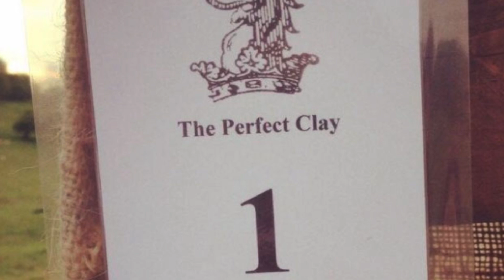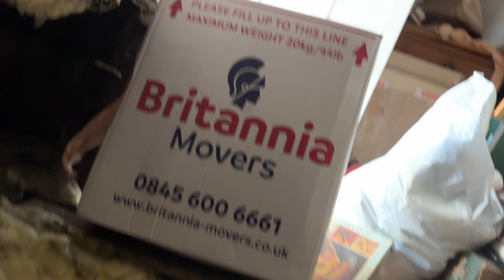The coolest place we’ve ever worked!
Is Starlink really worth the effort? In this episode, we install Starlink internet in a stunning but remote old country manor that was struggling with just 10Mbps download speeds. After 2 days of careful planning and a very tricky install, we boosted their speed to over 350Mbps! 💥

We show some of the process, the challenges we faced with this historic building, and the final result that left our client amazed.

💥 Was all the effort worth it? Watch and decide for yourself!
📡 Interested in faster rural internet? This one’s for you.

Fancy being a big kid with walkie-talkies? These are the ones we use – great fun and super handy on site:

Need a decent set of rods and accessories to make tricky installs a bit easier? These are a proper game-changer:

𝐓𝐢𝐦𝐞𝐬𝐭𝐚𝐦𝐩𝐬:
00:00 - Intro: The Coolest Place We've Ever Worked
00:45 - Planning the Starlink Cable Route
01:40 - Getting into the Loft Spaces
02:44 - Harvey's First Time on the Mic
03:35 - The Creepiest Room in the House!
04:43 - Tunnel Rat: Harvey Goes Underground
06:00 - Tight Spaces & Cable Rods
07:10 - Cable Pulled Through Successfully
08:46 - Pulling the Cable & Super Rod Demo
10:00 - Loft Space Exploration
11:00 - Drilling Through a Thick Wall
12:47 - Finally Through to the Other Side!
13:58 - Clipping Cables & Finishing Touches
14:57 - Meet Steve from Rutland Broadband
15:59 - Starlink Installed & Full Site Overview
16:44 - Final Thoughts from the Turret
17:30 - Like, Subscribe & A Bit of Banter